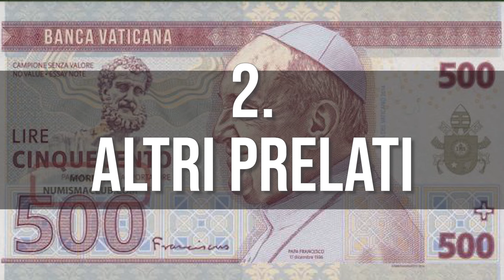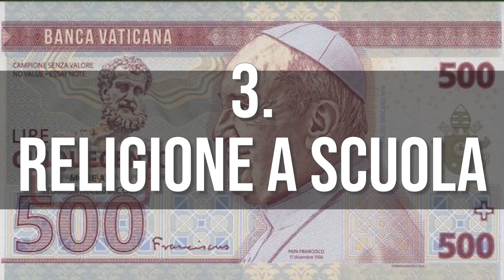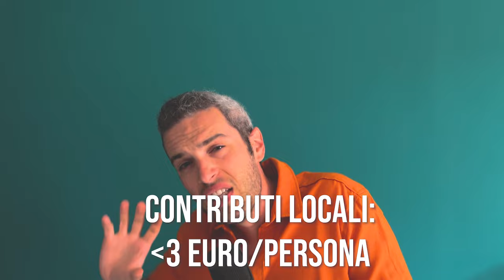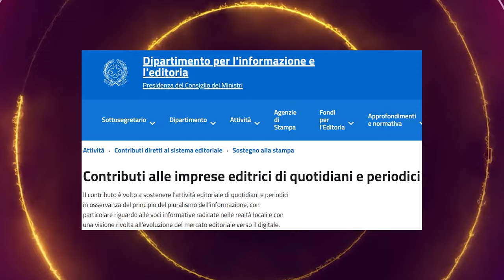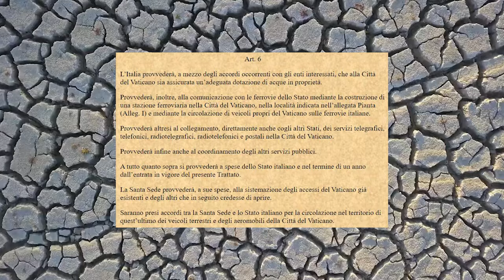Quanto costa la Chiesa allo Stato Italiano?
Oggi secondo video della trilogia dei sacri danari: in che modo lo Stato Italiano finanzia la Chiesa cattolica e tutte le attività derivanti dalla sua presenza?

🎓LE FONTI🎓
Libri consigliati:
Piergiorgio Odifreddi - Perché non possiamo essere cristiani
Curzio Maltese - La questua
📢CREDITS📢
Musiche di sottofondo by Mean Sloth;
Estratti video dal canale ufficiale Vatican News;